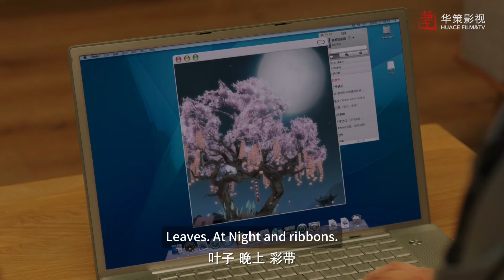速看EP05帥氣校草對前任念念不忘？校霸又吃醋了，抱著小受倒騎車故意勾引~💙哥哥你別跑 Stay With Me 徐滨×张炯敏 同性/愛情/校園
▶ 《三分野》是由張彬彬、吳倩等主演的網劇，講述了兩位個性獨立，強大堅定的男女拼搏事業，攜手成長的勵志故事。
▶"Here We Meet Again" is an online drama starring Zhang Binbin, Wu Qian and others. It tells an inspirational story of two independent, strong and determined men and women fighting for their careers and growing together.